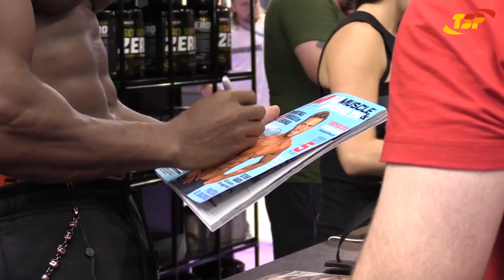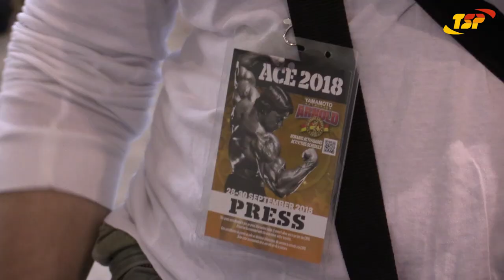Взяли Арнольда! Бронза Arnold Classic Europe!!! TSP in Barcelona!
Нынешний Арнольд Классик в Барселоне для команды ТСП во многом был первым. Ну, во-первых, прежде мы посещали этот турнир еще в то время, когда он проходил в Мадриде, во-вторых, этот европейский Арнольд был первым после разделения IFBB, ну и в-третьих, Андрей Шипылюк, благодаря поддержке компании ТСП, впервые принял участие в столь масштабном международном турнире… И, хотя по сравнению с предыдущими годами масштаб этого шоу заметно уменьшился эта поездка, безусловно, заслуживает отдельного репортажа!